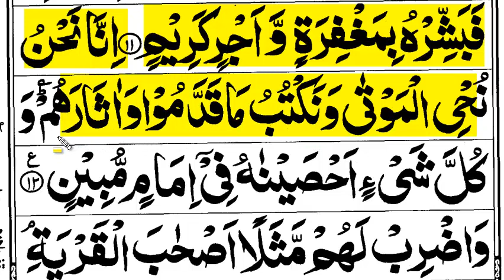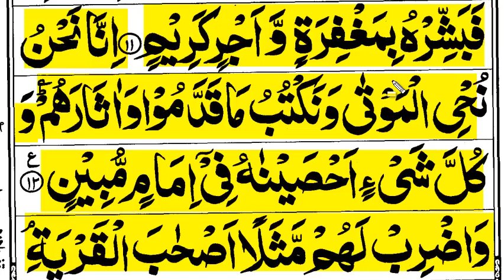Learn surah Yasin Word by word | How to Learn Quran | Episode 05| Surah Yaseen | سورة یاسین